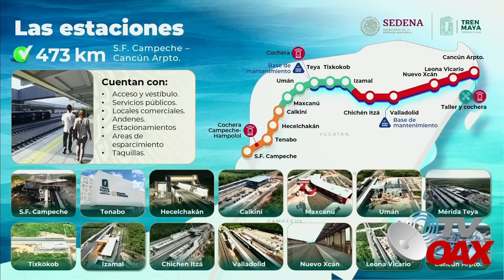Encienden motores de todos los trenes y el pueblo se queda con boca abierta al ver pasar el Tren May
Inauguración del Tren Maya-Mexico acompañado por empresarios, funcionarios y gobernadores, el Presidente Andrés Manuel López Obrador comenzó el recorrido inaugural este viernes 15 de diciembre del primer tramo del Tren Maya que correrá de Campeche a Cancún.
00:00 intro
00:05 inicia el video
02:24 Placa de Inauguración del Tren Maya
03:07 Contenido de la placa
04:03 Encienden Motores del Tren Maya
05:03 Felicidades Mexico, el Tren Maya es una realidad
06:05 AMLO llora de emoción y agradece a todos